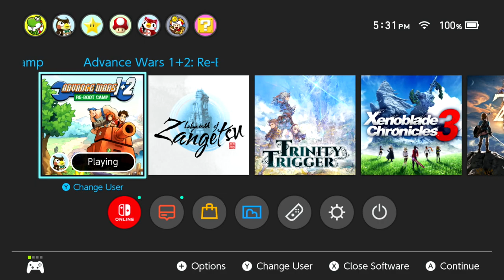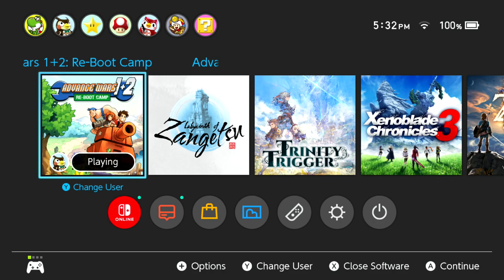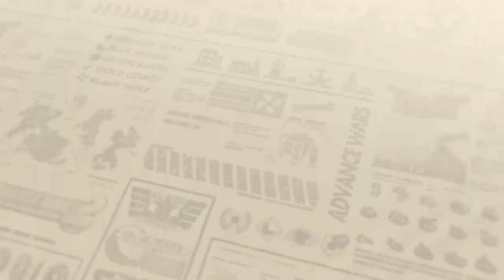[Walkthrough Part 14] Advance Wars 2 Black Hole Rising: Re-Boot Camp (Nintendo Switch) No Commentary